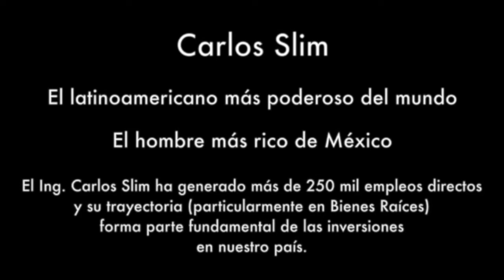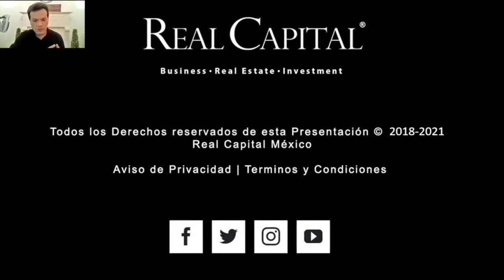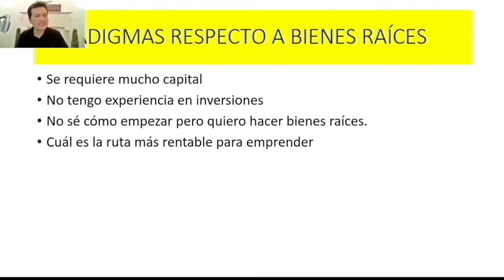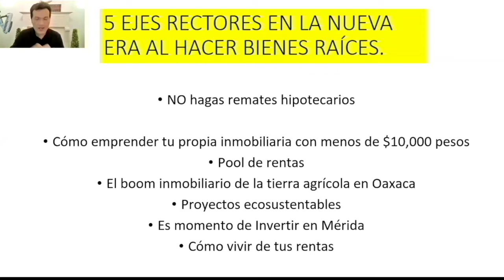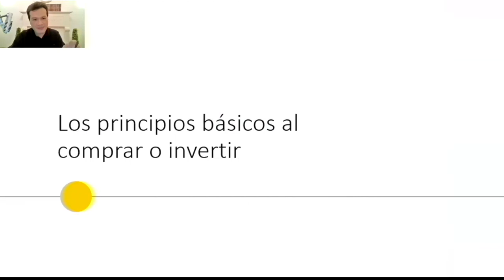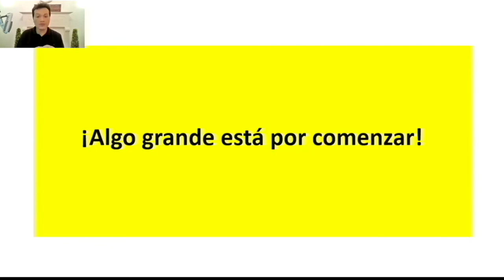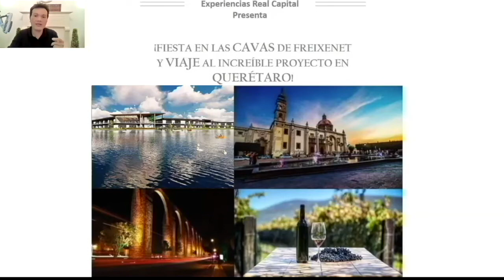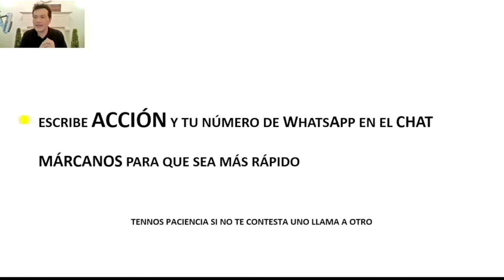Emprende tu propia Inmobiliaria con Menos de $10,000 pesos con Real Capital.💵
¡ESTAMOS TRANSMITIENDO!

🖥Platicaremos todo acerca de esta increíble oportunidad que Real Capital tiene para ti.

✅Genera ingresos extra con la mejor comisión del mercado inmobiliario, de manera global y desde México.

Vuélvete dueño de tu propia inmobiliaria y conoce por qué es la mejor manera de generar ingresos extra. 💵

¡EL MUNDO YA CAMBIÓ! 🌎

▶️¡Mantente en comunicación con nosotros vía WhatsApp al 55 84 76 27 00!

🚩¡SÍGUENOS!💻

🌐¡Entérate de estos y otros contenidos en exclusiva, así como de todas nuestras experiencias en Redes Oficiales Real Capital!🎉

¡Abrazos Prósperos!